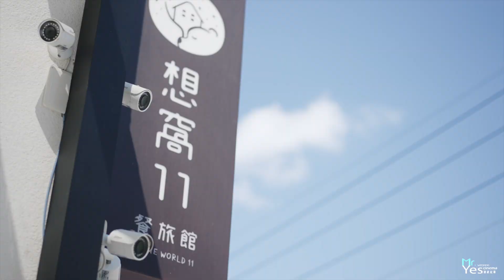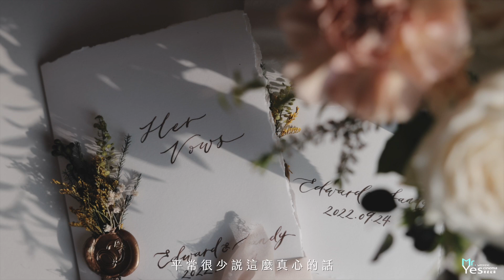台中想窩11餐旅館 | 婚禮錄影 | 婚錄推薦 | 海外婚禮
將美麗的日子變成永恆的日子，SDE快剪快播好似魔法。
Yes先生四機運鏡、匠心剪輯，繁弦急管的流程也緩了下來，眾人的喜悅都鮮活地保留在時空中。

「我覺這也是蠻特別的體驗．．．自己家蓋的餐廳、自己在這邊辦婚禮，然後是在一整片大草地這樣子，我每一天都可以看到，我辦婚禮的地方。」
Eddy 和Sandy侃侃而談，分享了未來生活的願景。
婚禮凝聚了所有幸福的意象，從無到有，仿佛努力栽培下花朵自開。

「他很善良、他很開朗，這也是他吸引我的地方。」善良的人兒，值得獲得全部的祝福，也成為Sandy的祝福。「真的有一個人可以讓我依賴、疼愛我。」
走進光與綠飽和的草場，一字一句說出誓言，淚水懸在眼眶中。
許下願望，直到成為老公公老婆婆，還能牽著彼此的手一起散步，永遠深情。

動態錄影：YES先生專業錄影團隊 視覺總監 大頭Paul
攝影師：大頭Paul / 阿享 / 高柏 / coffee
婚禮顧問：徵婚啟事
婚宴場地：想窩11餐旅館 Shine World 11 Hotel & Restaurant

MB010SYXGUSGZOI